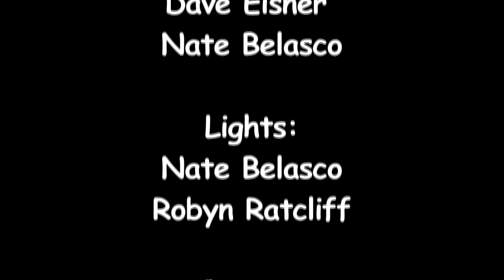"Kerry Polkas Set Dance"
"Kerry Polkas Set Dance", performed at the Institute of Musical Traditions Takoma Park, Maryland, USA on April 14, 2013.

Dancers include; Megan Downes, Emily Crews, Matthew Olwell, Kate Spanos, Rebecca McGowan, Jackie O'Riley, Kelly Smit & Emily Oleson.

Caller: Megan Downes

Sound: Dave Eisner, Nate Belasco

Camera:  Kathie Lillie, Ralph Lillie